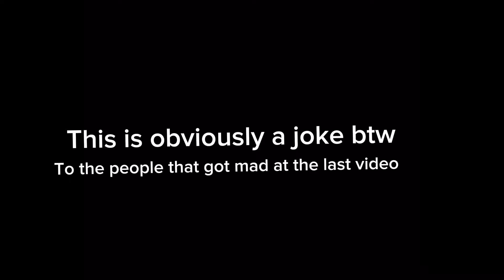Lunchly ad but everyone HATES Lunchly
This is the Lunchly ad but Mrbeast, KSI and Logan Paul hate their own product

This is kind of like a YTP so don’t take this seriously